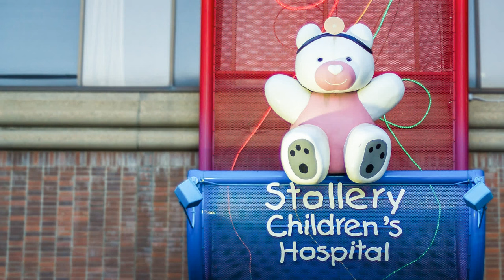Hope Journey - Anab Abdi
Made in a workshop with the GRIT program, Edmonton, Canada